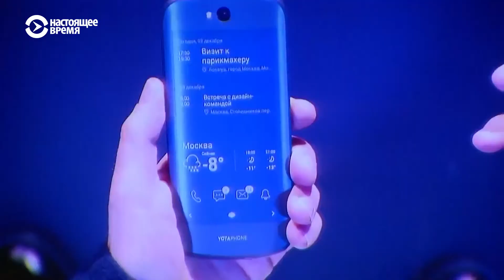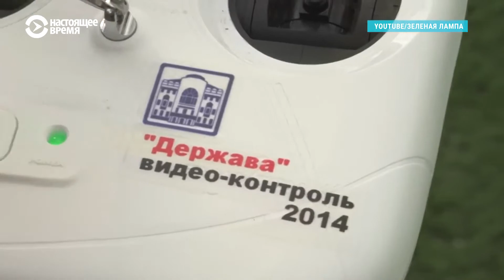Российские хай-тек проекты: планы и провалы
Почему никто не ездит на российском лимузине и не пользуется йотафоном